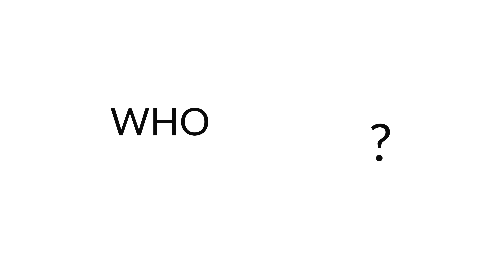Transteel Experience Center - Now in PUNE!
Pune, it's time to upgrade your office space! Transteel Experience Centre has arrived in the heart of the city, bringing you the latest in stylish and functional furniture designs!

Come and visit us today at 📍Kunal Group Building, Bhandarkar Rd, Pune and experience the comfort and efficiency of Transteel Office Furniture.